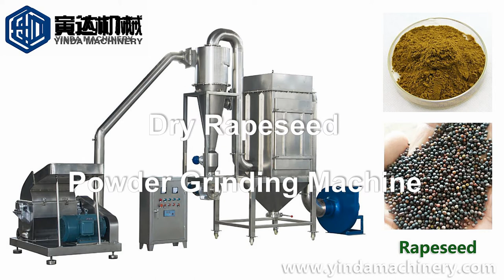Industrial seeds powder pulverizer dry rapeseed grinding machine quality suppliers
1. Main Use:
Industrial seeds powder grinding machine can feed directly with big size materials and grind powder at 20-120mesh. It can crush spice and oily material, whose oil content is less than 25%, and it is also suitable for Chinese herb, roots materials with high fiber content . The crushing size is controlled by screen, and continuous production can be achieved under normal temperature.

2. Working Principle:
Industrial seeds powder grinding machine is made up of hammer mill, cyclone discharge, dust collector, blower and control box. Since it features a simple structure, firm and stable operation and good crushing effect, the comminuted material can be discharged directly from the grinding chamber of the host machine and the desired granule size can be obtained by installing screens with different apertures.

Industrial seeds powder grinding machine designed according to GMP standard and wholly made of stainless steel, the inner surface of the enclosure becomes smooth through processing, thus changing the powder residual phenomenon due to the coarse inner surface of the previous models.

3. Main Features:
Speciality of Industrial seeds powder grinding machine:
● Simple structure in linear type, easy for installation, operation and clean.
● With water cooling jacket around grinding chamber and bearing.
● Adopting advanced world famous brand motor, electric parts, bearing and operation parts.
● Industrial seeds powder grinding machine can grind spice and oil material with oil content 10%~25%.
● Different types of dust collector can be optional equipped to avoid dust spilling and powder flying during production.
● Air cooling device can be equipped to keep temperature remains normal, so the material color and nature won't change.

JIANGYIN YINDA MACHINERY:
Jiangyin Yinda Machinery engaged in a wide range of machine business, we provide high performance machines and solutions for global user in powder and particle processing such like grinding machine, blender, vibration screen, packing machine and one-stop production line.

By focus on overall powder solution over many years, we have developed rich and indepth experience,and know more about power processing that we enjoy sharing with customers.
●20+ years industry experience help customer make an informed decision before purchasing with us.
●Based on CE and GMP standards and guidelines, Yinda machine can be configured to meet with country or customer specific requirements.
●A professional and diligent team can make communication efficient, equipment working stable, less trouble, generating distinctive service.
●Yinda primary goal is to be a lifelong, dependable and experienced partner for our customers throughout the entire process.
Together with you, we will develop the optimal solution for your powder processing task.

Tel(Whatsappp): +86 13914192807 / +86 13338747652